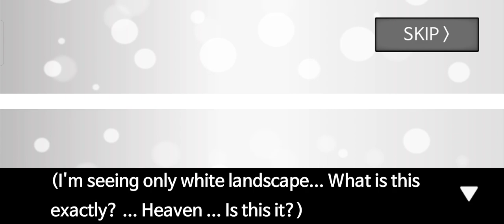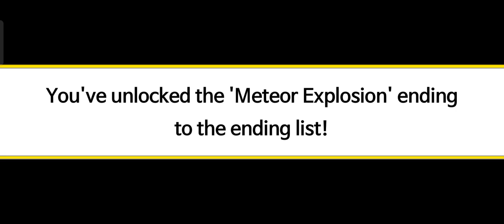เกมMeteor60seconds! วิธีได้ฉากจบที่สาม